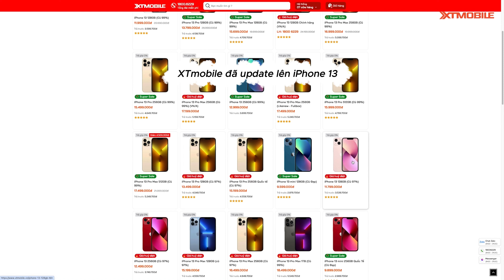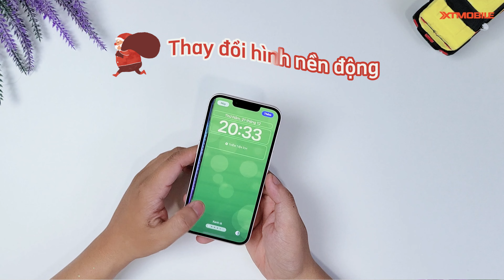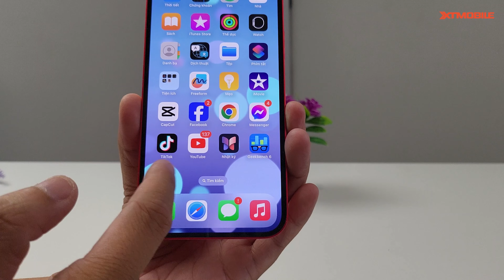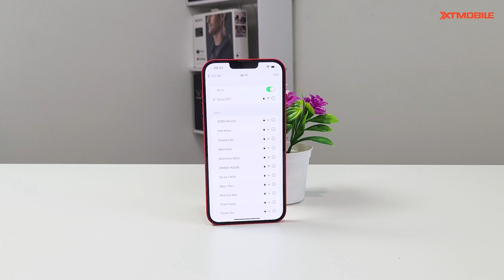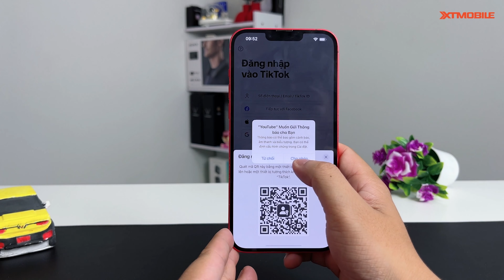Bản iOS 17.2 này đích thị dành cho anh em GenZ thích sống "XUY"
⭐ Chi nhánh XTMobile tại TPHCM và Đồng Nai​ ⭐
⚡ CN1: 437 Quang Trung, Phường 10, Quận Gò Vấp, TP.HCM
⚡ CN2: 666-668 Lê Hồng Phong, Phường 10, Quận 10, TP.HCM
⚡ CN3: 421 Hoàng Văn Thụ, Phường 2, Quận Tân Bình, TP.HCM
⚡ CN4: 43 Lê Văn Việt, Phường Hiệp Phú, Quận 9
⚡ CN5: 50 Trần Quang Khải, Phường Tân Định, Quận 1, TP.HCM
⚡ CN6: 396 Nguyễn Thị Thập, Phường Tân Quy, Quận 7, TP.HCM
⚡ 1000 Phạm Văn Thuận, Phường Tân Mai, TP. Biên Hòa, Đồng Nai